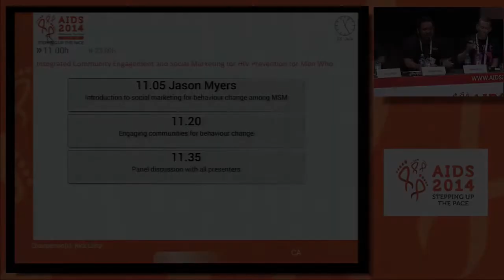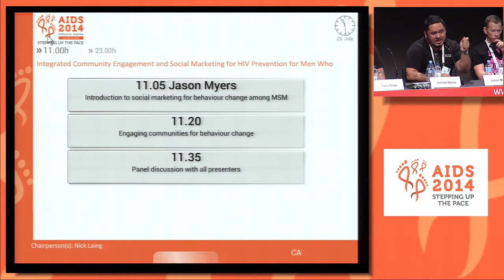Engaging communities for behaviour change